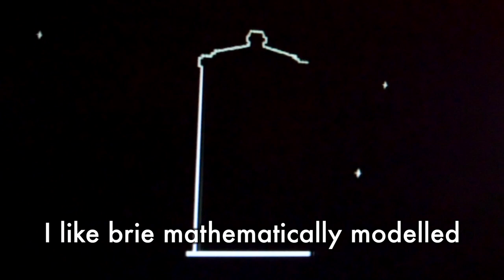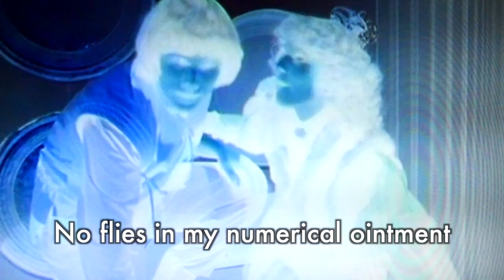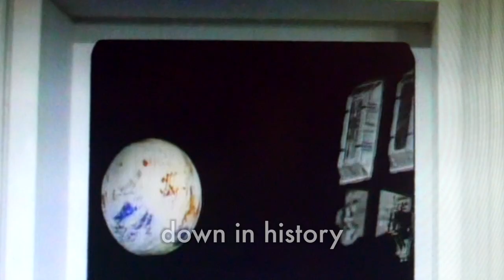Teen Math - an Adric song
'Teen Math' is the Davison-era track from a double-concept concept-album in which each track is simultaneously about Doctor Who and about cheese.

Fourteen tracks, fourteen Doctors, fourteen attitudes to cheese. It's freely available and better than it sounds.

(Adric was a companion to Tom Baker and Peter Davison's Doctors Who. He was quite annoying and therefore very relatable. He had a great gender-neutral name and hair to match).